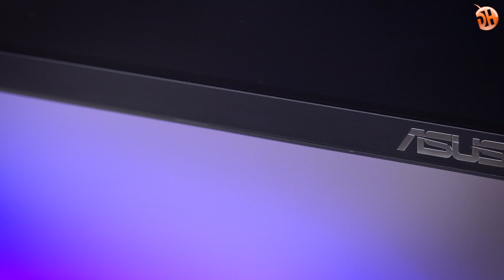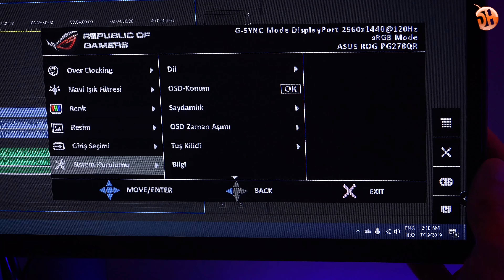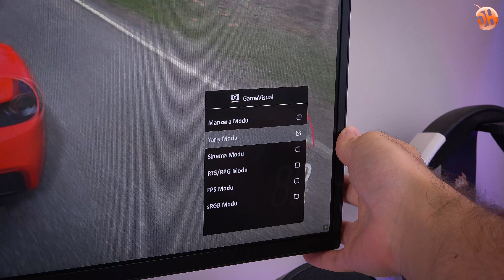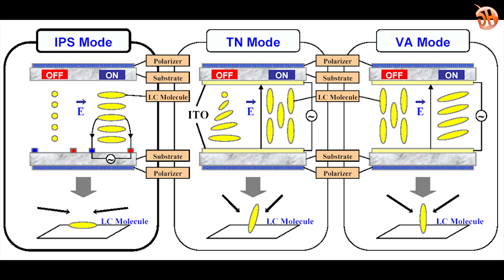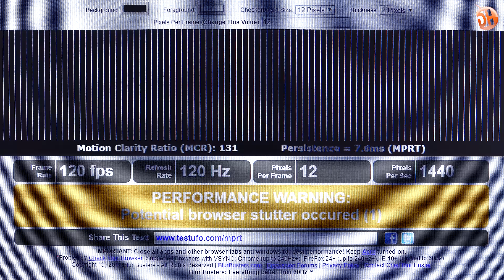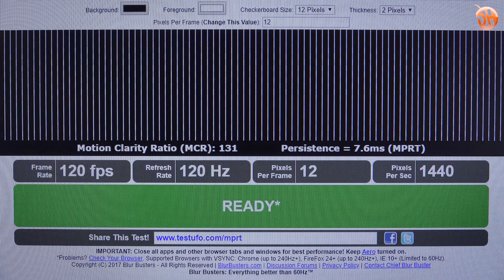Editör ve oyuncu olarak tercihim "Asus ROG Swift PG278QR incelemesi"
Bu videoda Asus ROG Swift PG278QR oyuncu monitörünü inceliyoruz.